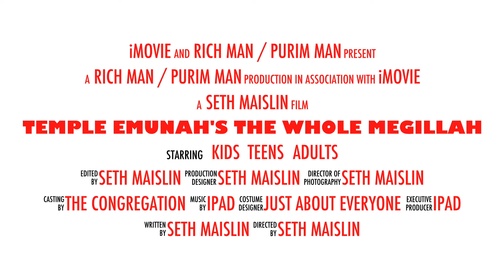Purim Carnival at Temple Emunah 2015